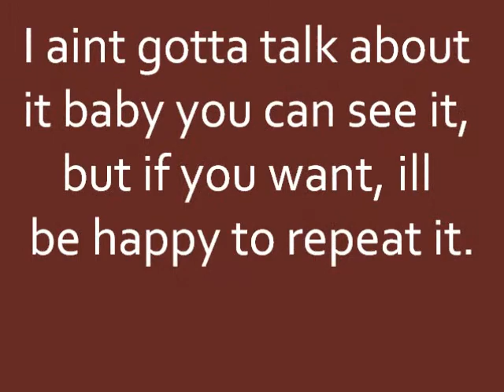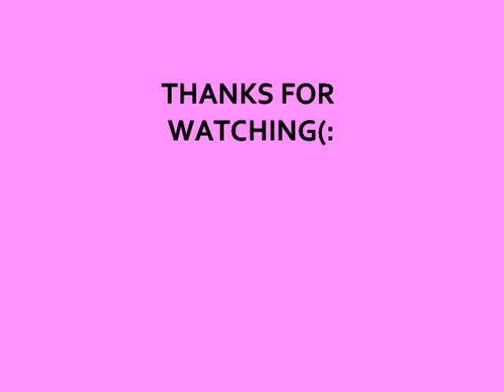first 38seconds of pretty girl rock- keri hilson- LYRICS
first 38 seconds, put up to 1.13 but credits, ENJOY